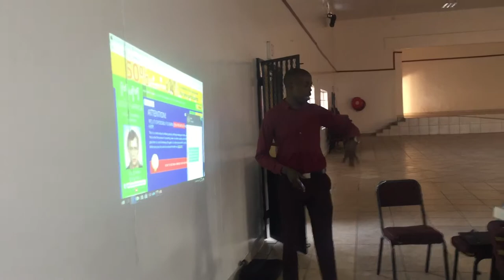MMM Presentation at Phola Community Hall, Mpumalanga, Witbank, by Kelvin Stallin (22/07/2017)